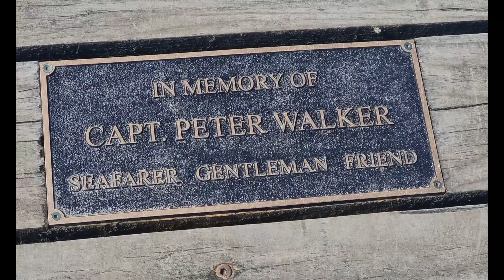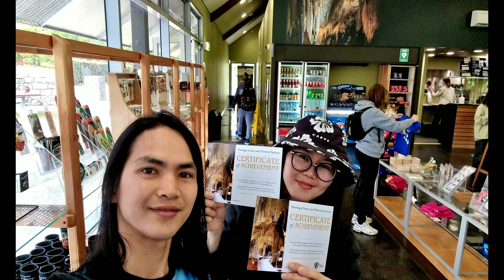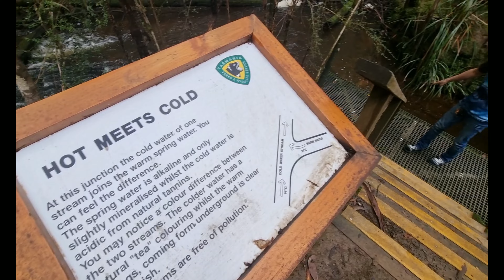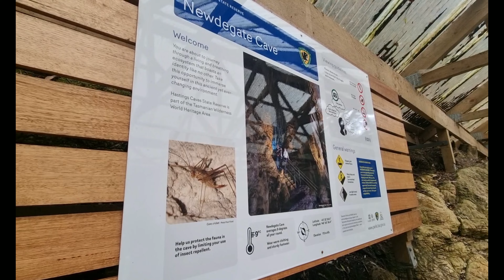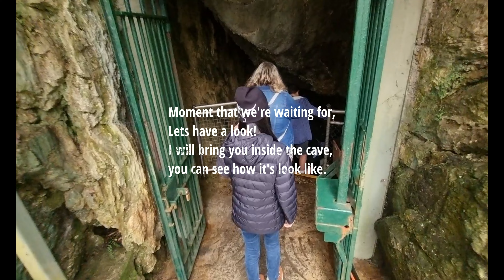The Largest Dolomite Cave in Australia!! Located in TASMANIA | HASTINGS CAVE & THERMAL POOL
Our travel vlog in Australia | 25 September 2022

In this video, you will see the magical dolomite cave that lies in beneath of Tasmania land and also the largest dolomite cave in Australia. It's 90-minute drive from Hobart, and it's really worth the drive. You can also experience the Thermal Pool that warm remains 28 degree all year-round while relaxing at the barbeque areas.

Music used in this video:

Song/Music:                        Sunburst
Artist:                                    Tobu & Itro
License to YouTube by:     UMPG Publishing, BMI - Broadcast Music Inc., and 9 Music Rights Societies

Song/Music:                        Hard
Artist:                                    Aylex
Album:                                  Hard (2022) - YT Music
License to YouTube by:     YT Music

Song/Music:                        Heroic
Artist:                                    Aylex
Album:                                  Heroic (2022) - YT Music